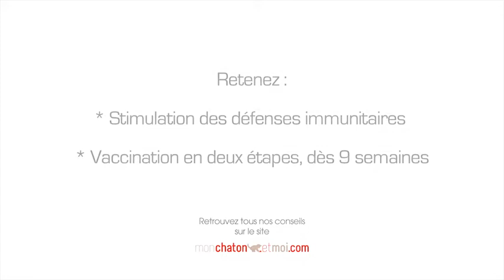Vacciner mon chaton ? Pourquoi ?⎜ROYAL CANIN®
Vous avez un chaton, il est important de le faire suivre au plus tôt par votre vétérinaire. Découvrez à quoi sert la vaccination de votre chat, les étapes et les conséquences de cette vaccination.